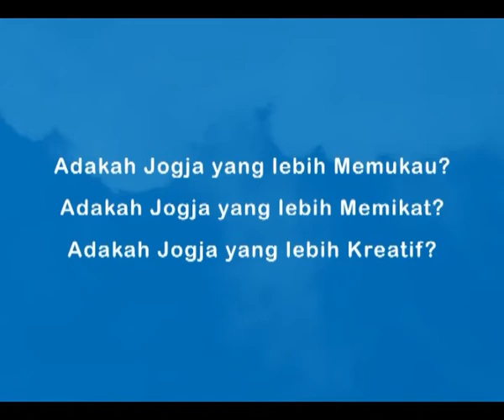Jogja Broadway 2012